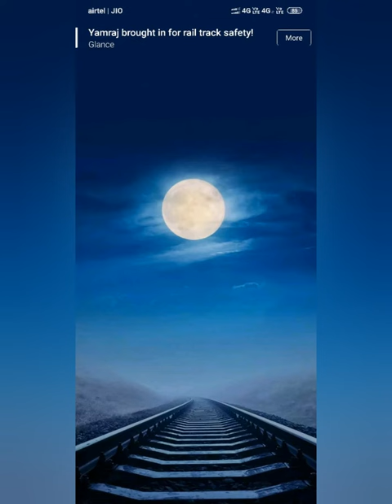MJ Arjun Sengupta 2nd dance💃 video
I conveyed my sad feeling to the medium of this video.